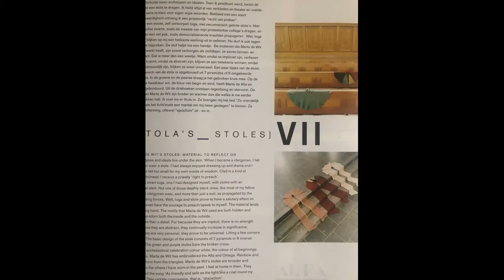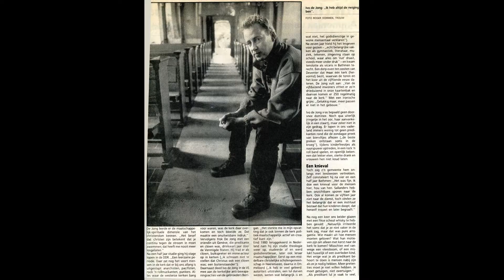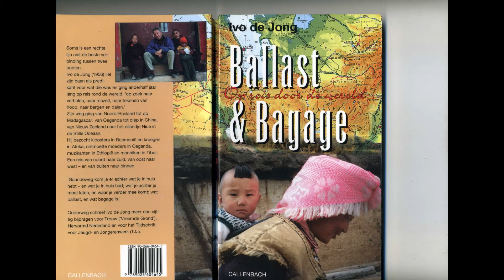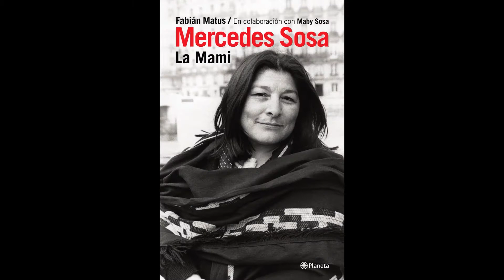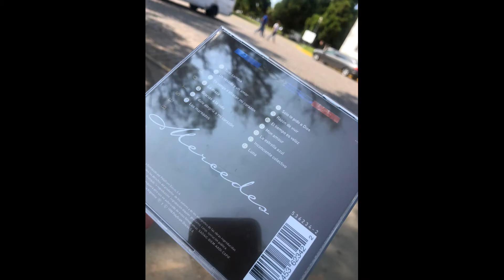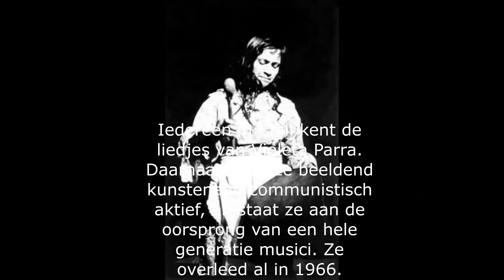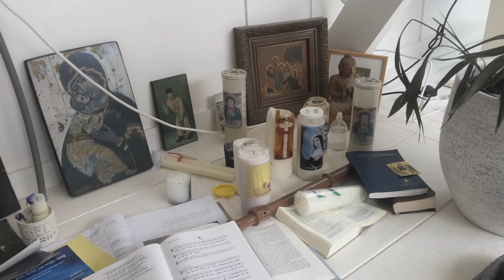De Discipline van de Dankbaarheid; Mercedes Sosa en Violeta Parra - van Buenos Aires naar Santiago.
Ivo de Jong vertelt over: Marta de Wit; Patrick Fernando op Sri Lanka; over Violetta Parra en Mercedes Sosa; Ballast en Bagage, en Trouw.